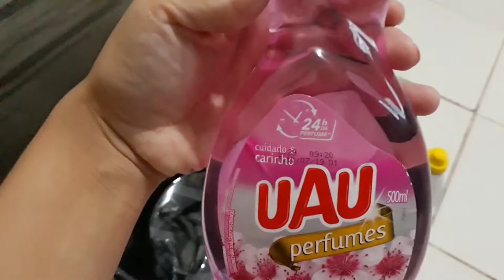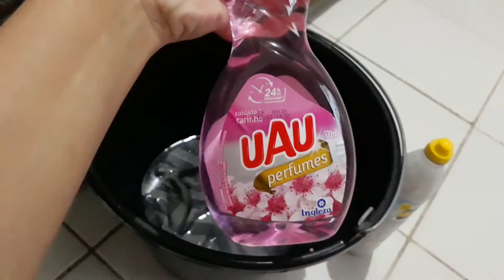ROTINA:ORGANIZAÇÃO NOTURNA | HellenSouza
Oi Amores, tudo bem? O video de hoje é um daqueles que vocês amam. É Rotina de dona de casa, limpeza e organização do Lar.
Se você gosta de vídeos assim, ja vai deixando o LIKE pra mim, Se Inscreva no Canal você que não é Inscrito e ative as notificações para receber de primeira Mão e me siga lá No Instagram porque lá eu faço Stories todo dia.☺
Sou muito grata a todas vocês que me assistem. Um beijo até o Próximo vídeo😘

🌸QUER SER MEU PARCEIRO?